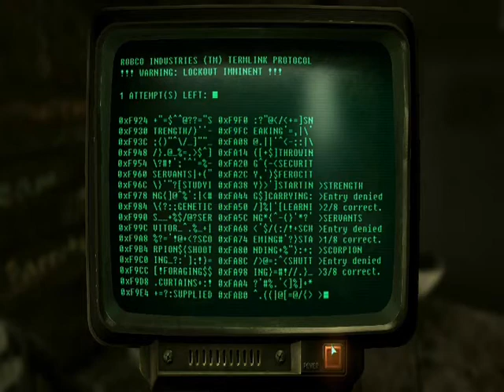Fallout 3 Episode 9 Who The Hell Are You Clown Shoes?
Hey there everyone, welcome to another episode of fallout 3, and hopefully a bit of a reboot on my channel. ALSO keep an eye out for upcoming LOZ OOT videos coming back as im planning to finish that LP.

Also check my Nazofire411's and I's new chanel  Not much yet, but soon...we will rise!